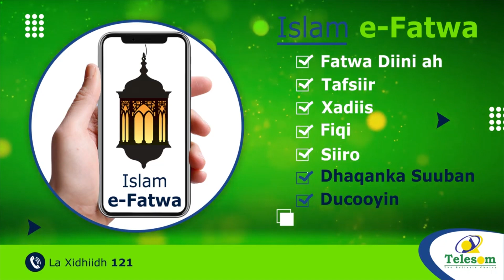Maareeyaha Hay'Adda Wadooyinka Somaliland Ayaa Lagu Soo Dhaweeyay Degmada Dilla